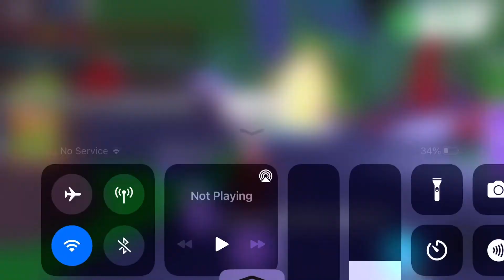Guess What I Traded My Neon Uni For..